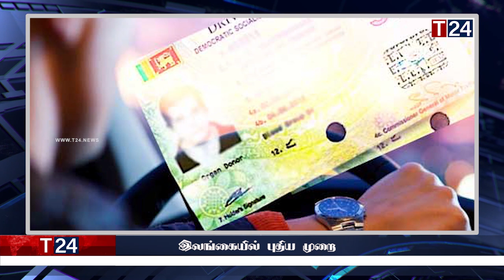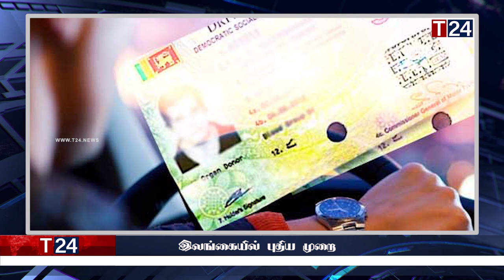மதிய நேர பிரதான செய்திகள் 26.01.2023 | Today Sri Lanka Tamil News | T24.News - Main Tamil News.